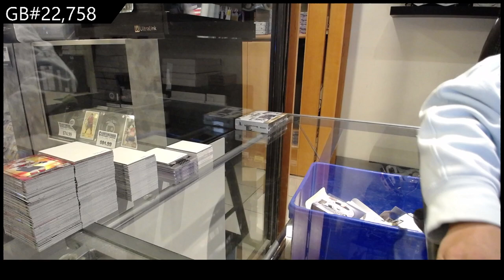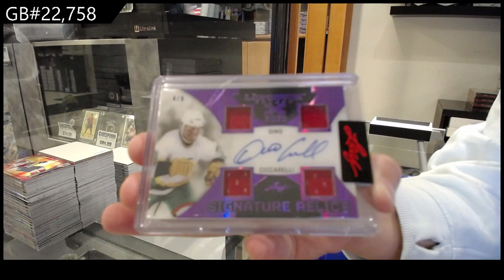2023 Leaf Ultimate Hockey Box Break - CNC GB #22,758